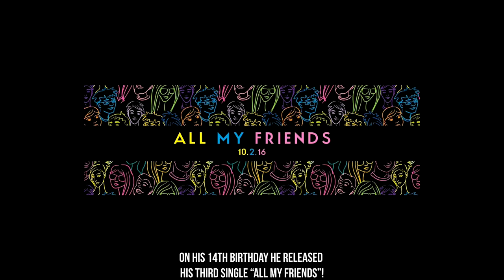Everything You Need To Know About Jacob Sartorius! (Jacob Sartorius Facts)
Hope You Enjoyed This Jacob Sartorius Facts Video! Jacob Sartorius is an American singer and internet personality, who rose to fame via social media from posting lip-syncing videos on Musical.ly.

If you enjoyed this Jacob Sartorius Facts video & Want to see more like this, we recommend

-Everything You Need To Know About Jake Paul! (Jake Paul Facts You Didn't Know) | Team 10 Facts |:

-Everything You Need To Know About Baby Ariel! (Baby Ariel Facts) | Ariel Martin Facts | Our Journey:

Script :
1 Welcome to world’s best videos we’ve compiled a list of facts about social media sensation Jacob Sartorius!
2 Rolf Jacob Sartorius or better known as Jacob Sartorius was born on October 2nd,2002 In Oklahoma!
3 Rolf is also the name of his father and grandfather.
4 Jacob said that the name Rolf has been a tradition in his family, but he doesn’t like to go by that name.
5 He is currently 14 years old and resides in Los Angeles, California.
6 Born in Oklahoma, he was adopted and raised in Reston, Virginia. He has an older sister named Caroline.
7 He also has two cats in his family called Godzilla and Josie!
8 He started his rise to social media fame on the 6 second looping app vine.
9 He posted his first vine on August 17th,2014 but didn’t upload vines consistently until February of 2015.
10 The first video was static and was a message against bullying.
11 Later in the same year, Jacob Sartorius started posting his videos on Musical.ly.
12 Most of the videos posted on Musical.ly were just lip-syncing videos of other music artists.
13 He soon became one of the biggest stars with a total of 11 million followers.
14 In 2016, He had to switch schools three different times due to getting “verbally attacked, pushed, and teased” by classmates.
15 Social media offered him an escape from bullying, with Sartorius stating: "Before Musical.ly, I wasn’t the most outgoing. The app helped me goof off. It’s like no one is watching besides the camera."
16 Jacob has been playing the guitar for three to four years and it was something his father encouraged him to do.
17 He released his debut EP “The Last Text” on January 20th,2017 after releasing his hit singles “Sweatshirt”, “Hit or Miss”, and “Last Text”.
18 He likes to leave clues and hints about his songs that he’s going to release.
19 He says, “On my twitter I have some lyrics from sweatshirt’ ““I had tweeted ‘you can wear my sweatshirt,’ and everyone was like ‘is something wrong?’”
20 After releasing the song his fans went back to his old tweets and released the connection!
21 On his 14th birthday he released his third single “All My Friends”!
22 Even though Jacobs’ mother manages all his social media accounts, the duo has grown them to amazing numbers!
23 His Self-titled YouTube channel has over 2.4 Million subscribers and 196 Million total upload views.
24 His verified twitter has 1.2 Million followers all while following 20 thousand people!
25 His Instagram @Jacobsartorius has over 8.3 Million followers and he is following 105 people!
26 In May 2016, Jacob Sartorius was criticized after a fan videoed him asking to give a message for her three friends.
27 Unfortunately, he couldn’t remember the names and moved away from the disappointed fan.
28 Jacob Sartorius has been diagnosed with asthma, he had an asthma attack live on YouNow in December 2016.